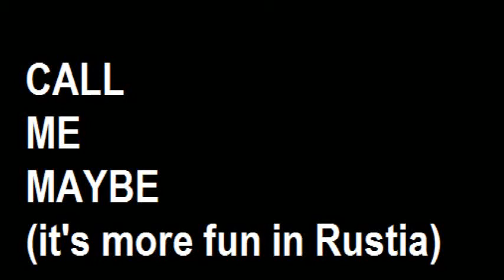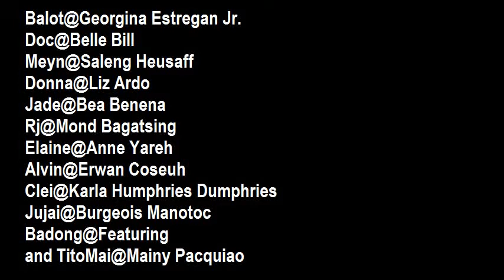Call Me Maybe (It's More Fun in Rustia)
Starring
Balot (@GeorginaEstreganJr.), Doc (@BelleBill), Meyn (@SalengHeussaff), Donna (@LizArdo), Jade (@BeaBenena), Elaine (@AnneYareh), Clei (@CarlaHumphriesDumphries), Rj (@MondBagatsing) Alvin (@ErwanCoseuh), Jujai (@BurgeoisManotoc), Badong (@Featuring) and Tito Mai (@MainyPacquiao)